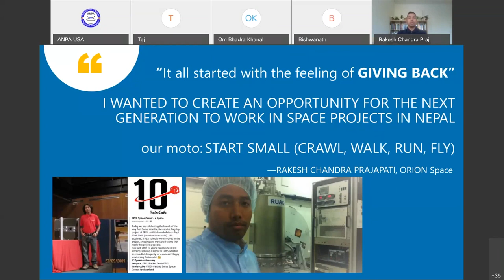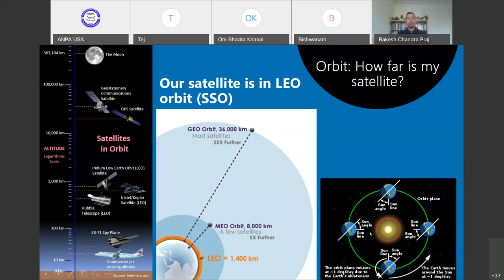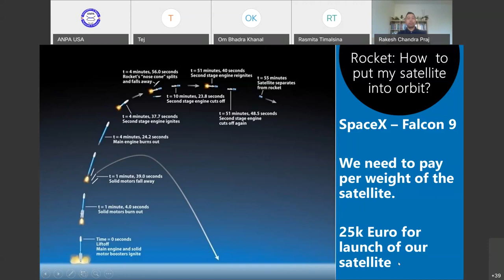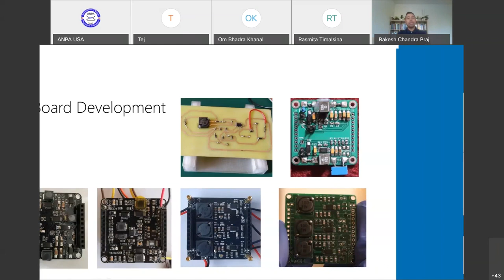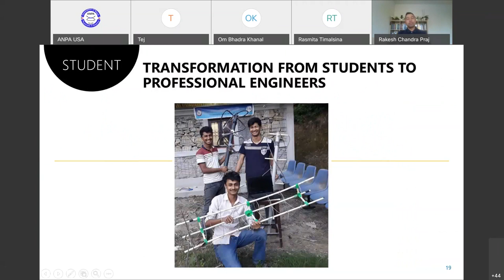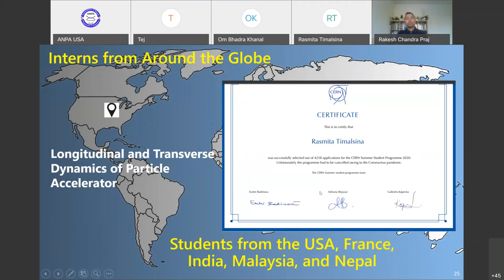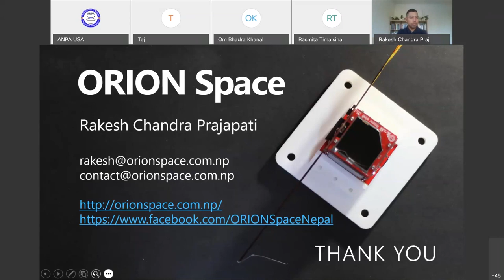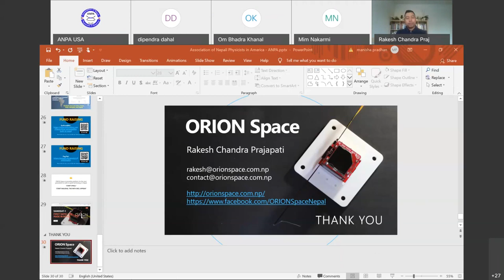Introduction to SanoSat 1 Satellite and ORION Space's Activities by Rakesh Chandra Prajapati